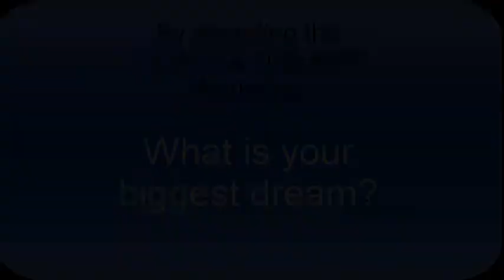Draga has NO MORE MIGRANES!!!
to find out how to REGISTER for the next Wellness Workshop!